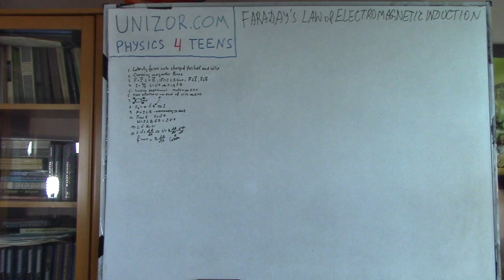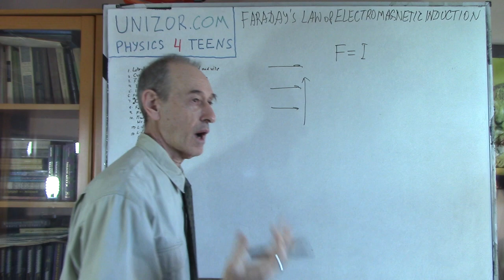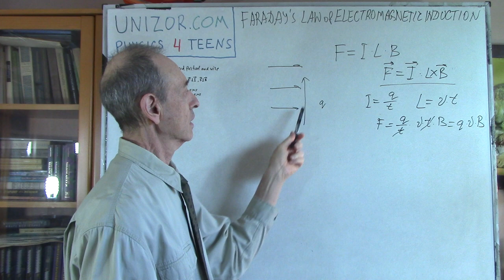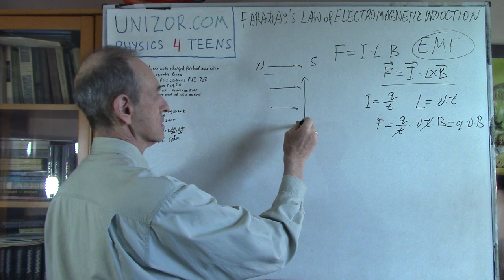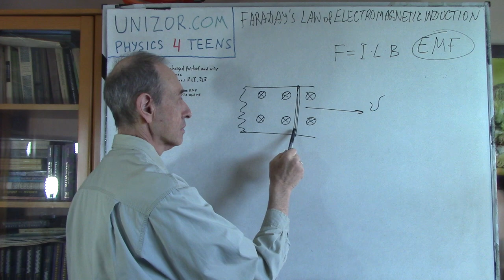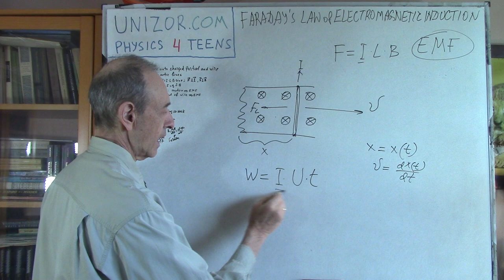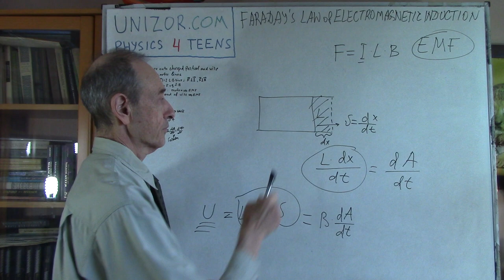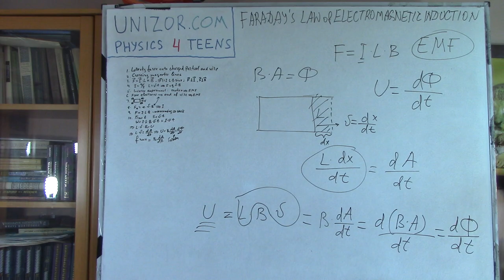Faraday's Law: UNIZOR.COM - Physics4Teens - Electromagnetism - The Laws of Induction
Faraday's Law

Let's quantify the voltage (or electromotive power - EMF) generated by a straight line wire moving in a uniform magnetic field parallel to itself in a plane perpendicular to magnetic field lines.

In a setup presented in the video the straight line wire PQ is moving parallel to itself and parallel to Y-axis along the rails AP and OQ stretched parallel to X-axis and connected by a resistor R, making a closed circuit with a wire PQ being a part of it.

The uniform magnetic field of intensity B is directed along the Z-axis perpendicularly to XY-plane in a direction of viewing the picture.

"Free" electrons, carried by a wire's motion along X-axis, experience the Lorentz force directed perpendicularly to their movement inside a wire, that is they will move to one end of a wire.
As a result, the difference in electric potential (or EMF) is generated and an electric current I will start running in the closed circuit OAPQ.

So, Lorentz force on electrons moving with a wire along the X-axis causes the electrons to move to one end of a wire, that causes the electric current in the wire. The latter causes the force exerted by the magnetic field onto a wire in the direction opposite to its movement.
Since we are moving the wire ourselves with constant speed V towards the positive direction of X-axis, we have to exert work against the force of magnetic field onto a wire directed in the negative direction.

This force of magnetic field onto a wire directed in the negative direction equals, as we mentioned above, to
F = I·L·B
where L is the length of a wire PQ.
If during time t the wire moves by a distance S=V·t, the work we have to do against the force F equals to
W = F·S = I·L·B·V·t
To do this work during a time interval t, we have to exert a power
P = W/t = F·S = I·L·B·V

Energy does not disappear without a trace. In this case the energy we spend generated voltage (EMF) U at wire's ends and an electric current I in a closed circuit. It will be transformed into heat in the resistor R with a rate I·U.
Therefore, we can equate two powers - the one we exerted to move a wire and the one consumed by a resistor:
I·L·B·V = I·U
from which we obtain the amount of EMF generated by moving the wire
U = L·V·B

Let's examine the expression on the right.
The value L·V represents the rate of increase of the area of a circuit OAPQ per unit of time.
The product of the area and the intensity of the magnetic field with magnetic field lines going through this area perpendicularly to it is called magnetic flux Φ.
Since our magnetic field is uniform, an expression L·V·B represents the rate of increase of magnetic flux, which we can safely denote using the language of calculus as dΦ/dt.

In this language we can state that the electromotive force (EMF) generated by a moving wire - a part of a closed circuit - equals to a rate of increase of magnetic flux going through this closed circuit.
U = dΦ/dt.
This is the Faraday's Law of electromagnetic induction.